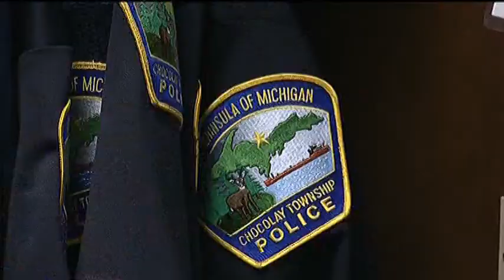Local police chief represents rural departments at body camera panel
A Chocolay Township official was an expert panelist in Washington D.C. last week.